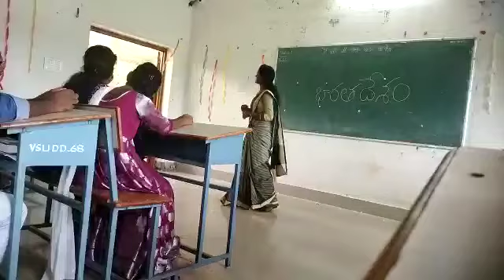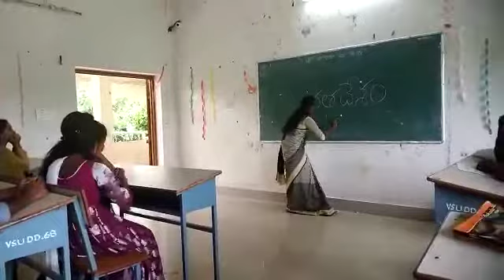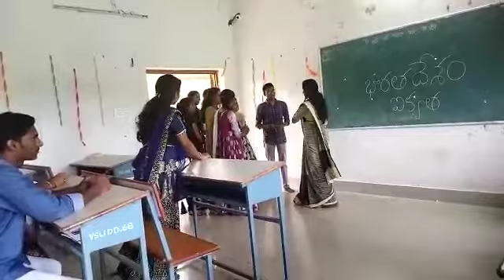UNITY AND EQUALITY SKIT AZADI KA AMRIT MAHOTSAV COMPETITION IN VSU PART-II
UNITY AND EQUALITY SKIT AZADI KA AMRIT MAHOTSAV COMPETITION IN VIKRAM SIMHAPURI UNIVERSITY KAKATUR